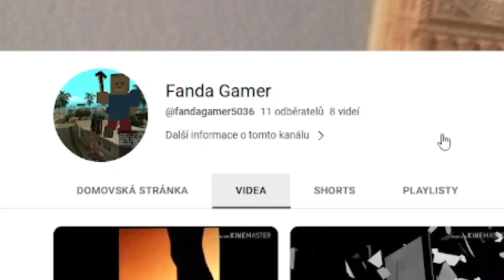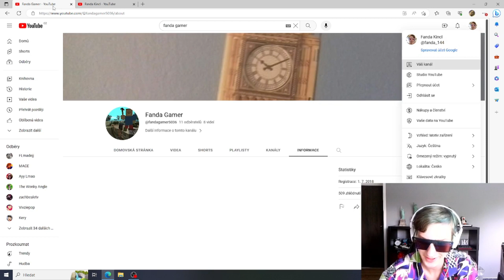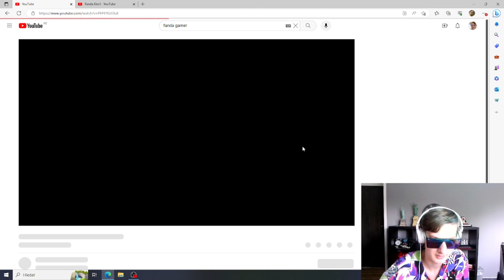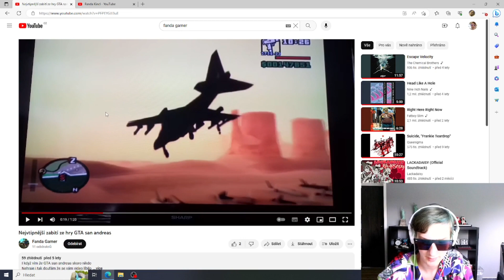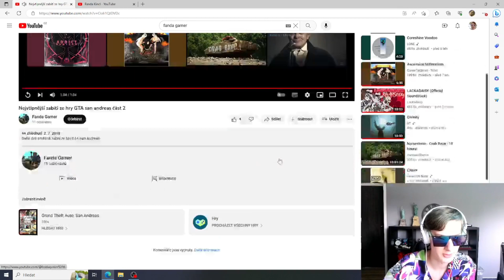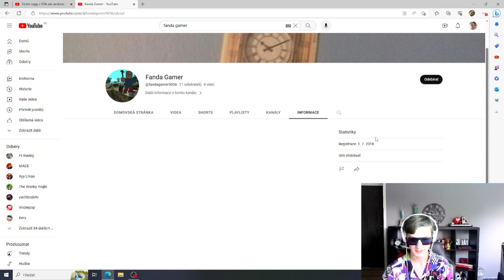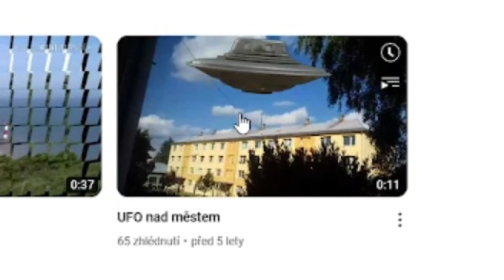DÍVÁM SE NA MŮJ STARÝ YOUTUBE KANÁL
Zlatý Časy